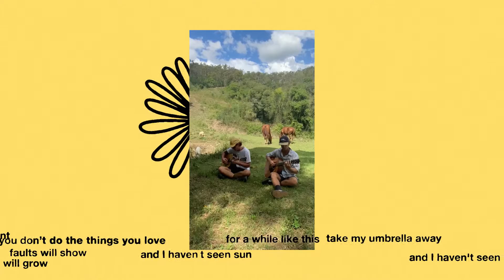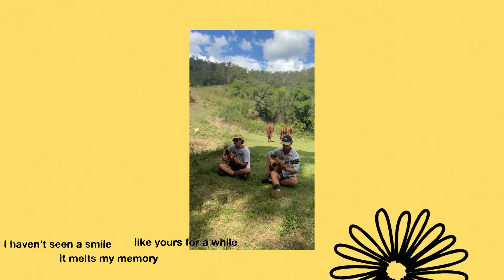Sundew - Sticks and Stones